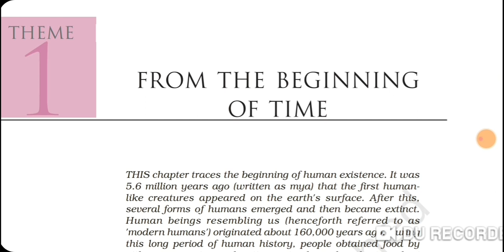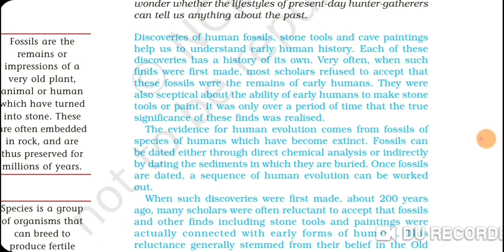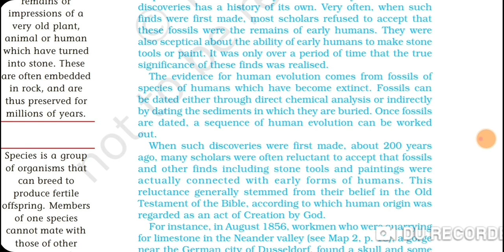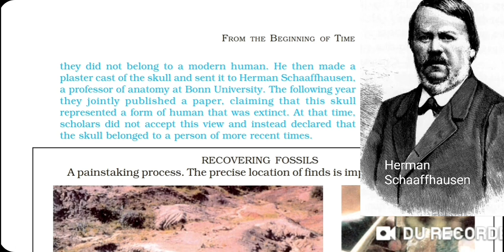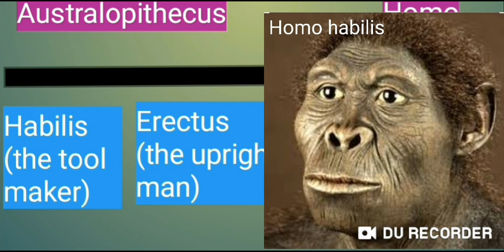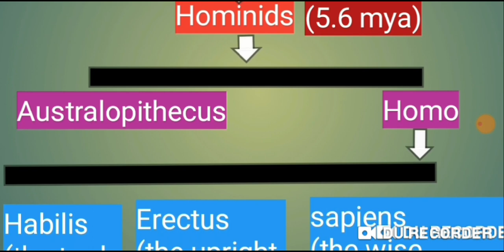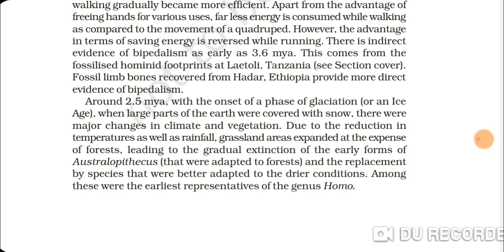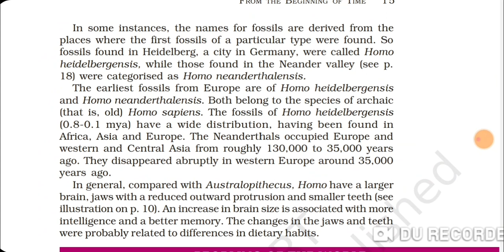ch-1|| From the Beginning of time ||class -11|| history ncert book|| part 1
Hey friends
In this video l just tried to explain the 1st chapter of history "From The Beginning Of Time " in easy words. If this video is useful to u all,if u like the way of teaching
then plzz like my video and inspire me to make such more.